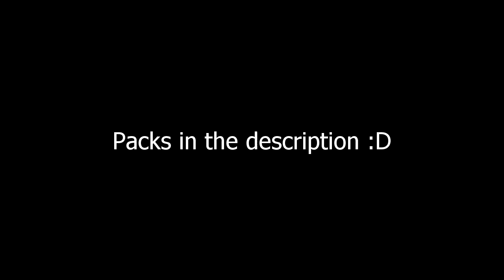MCPE Pack Folder Release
Server IP: versai.pro